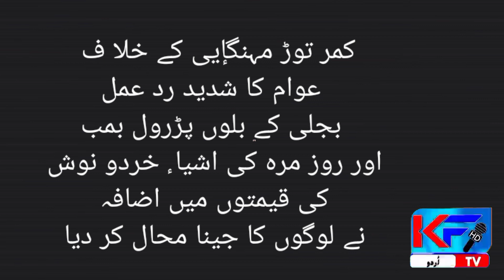People's strong reaction against the exorbitant cost of electricity bills and the increase in the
pakistan People's strong reaction against mahngai the exorbitant cost of electricity elecricity bills and the increase in the wapda prices of daily necessities have people made it impossible for people to live.